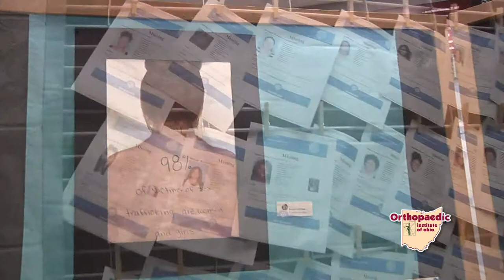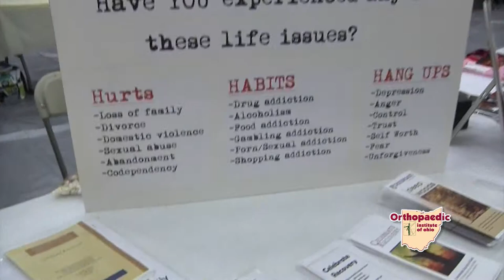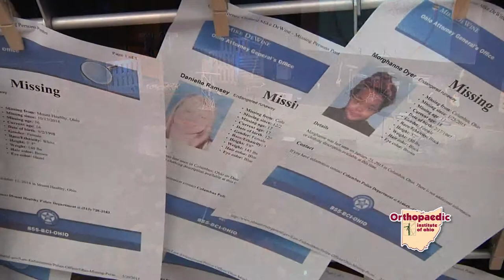Break Every Chain Conference in Lima